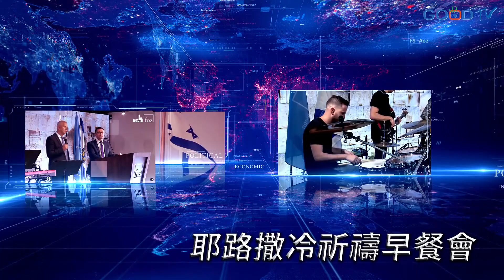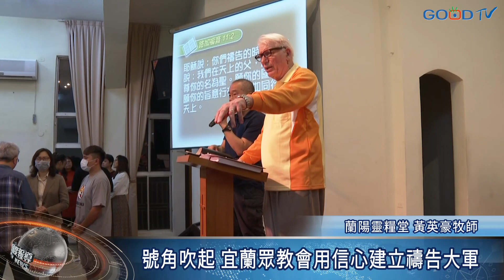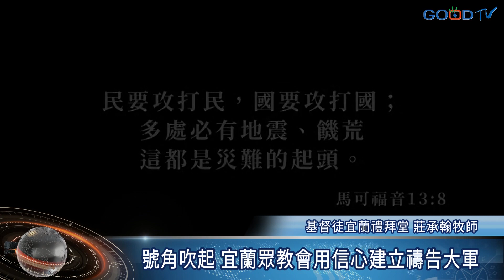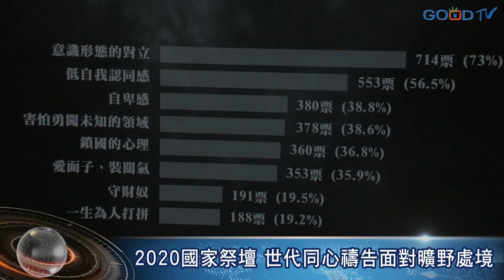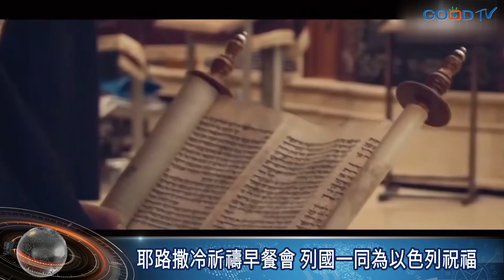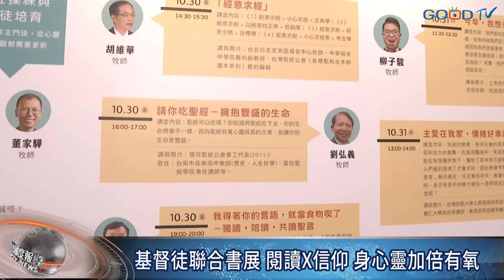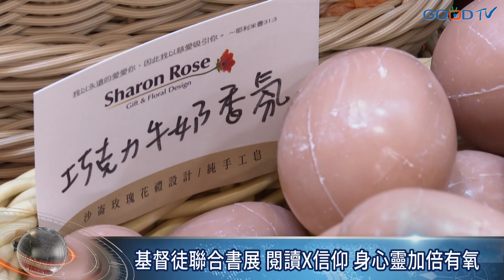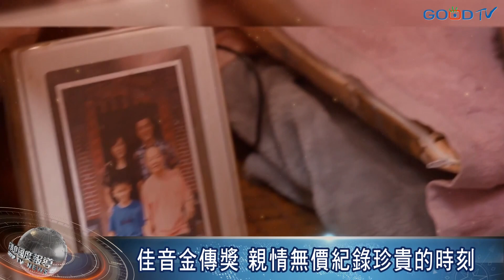2020國家祭壇 走出埃及事奉神/熊熊烈焰特會全台持續延燒/耶路撒冷祈禱早餐會 │ 2020-10-31【好消息國度報導 節目精華】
1. 號角吹起 宜蘭眾教會用信心建立禱告大軍
2. 楊道諾特會現場音+周神助牧師專訪
3. 2020國家祭壇 世代同心禱告面對曠野處境
4. 耶路撒冷祈禱早餐會 列國一同為以色列祝福
5. 基督徒聯合書展 10/29-11/3讓身心靈有氧
6. 靈神30週年 為使命必達、像家的神學院感恩
7. 約書亞樂團成軍23年 以感恩心情走上金曲紅毯
8. 佳音金傳獎 親情無價紀錄珍貴的時刻
9. 在生命轉彎處與神相遇 舒夢蘭踏上驚奇之旅

00:00   本週重點提要
00:37   熊熊烈焰禱告特會
03:30   楊道諾/周神助牧師談禱告復興
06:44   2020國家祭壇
10:21   耶路撒冷祈禱早餐會
13:19   閱讀X信仰 基督教書展
15:41   靈糧神學院30而立
18:32   金曲紅毯上的約書亞
20:34   最珍貴的記憶
23:24   舒夢蘭與神相遇 人生新篇章